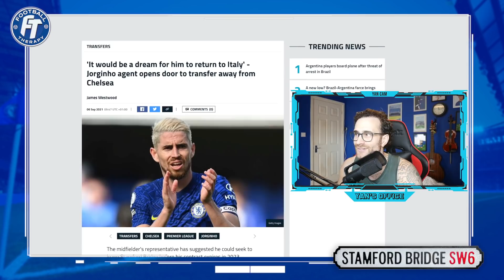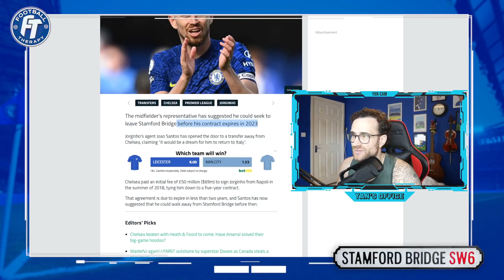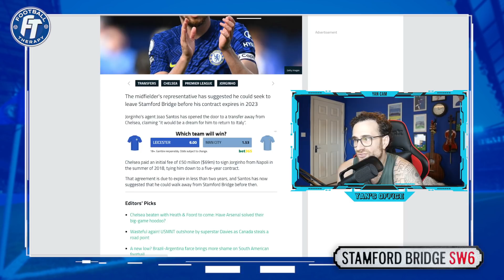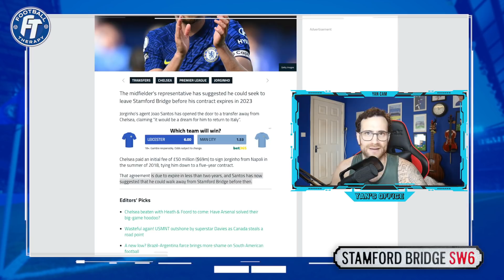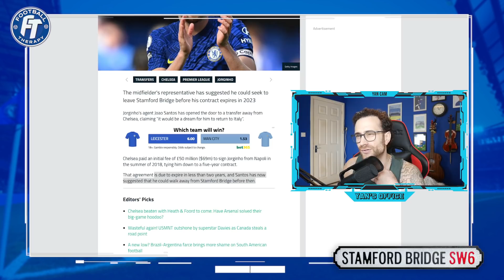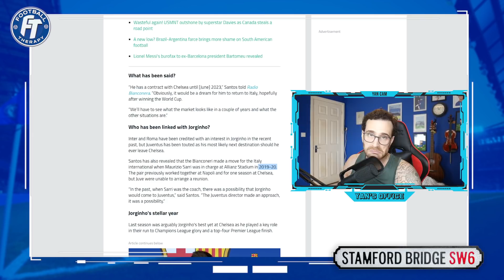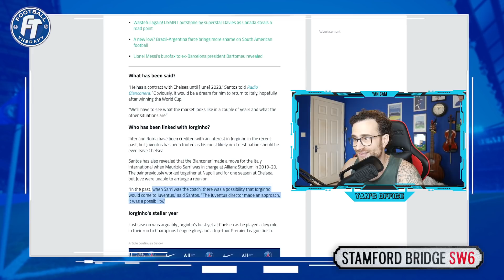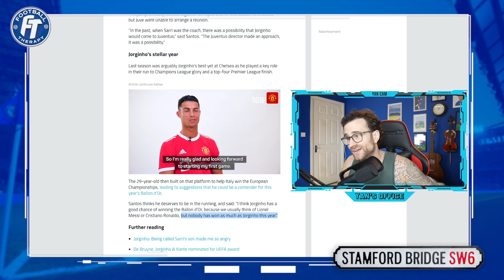Chelsea News: Jorginho's "DREAM" Transfer AWAY From Chelsea?! Will Chelsea CASH IN On Jorginho?